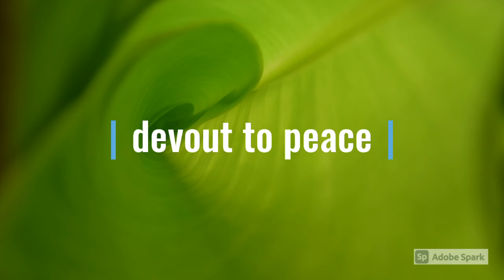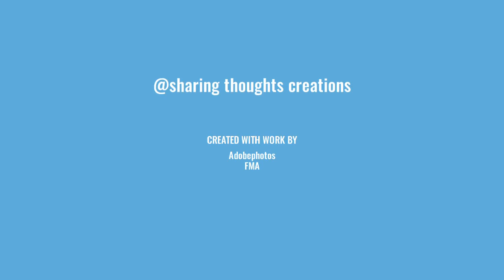the unbiased mind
mindfulness in the unbiased state
staying in between the differences
no need to belong and abide
no black or no white  or colors
the harmonious balancing time
the virtuous religious consciousness
devoution to the fairness and just
a canvas like rare existence

please enjoy the canvas mindset